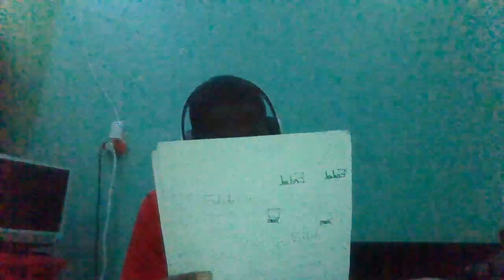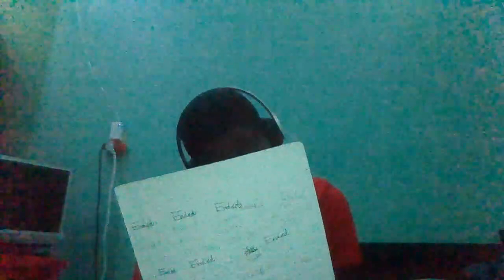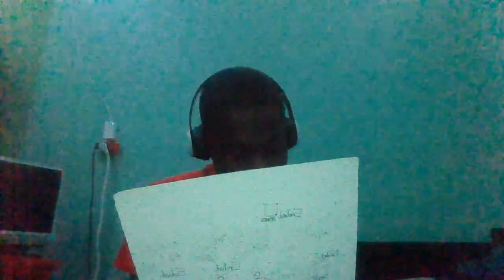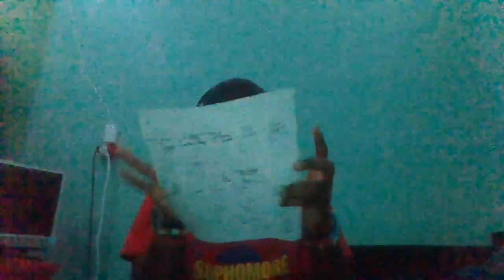List of Devon's cartoon animated television series will be using for DEVON LAWRENCE STUDIOS!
Hi guys!  My name is Devon Lawrence known as a president of DEVONTV,  Happy Entertainment,  Friendship Bestie Discovery,  Amazing Entertainment,  cartoonist creator,  voice actor, and book maker during the summer for today  & guess what?!   Today I read a lot of cartoon TV shows what I wrote on papers & using them as a reboot for DEVON LAWRENCE STUDIOS as a new home fake animation studio in my room & my basement. Especially new main cartoon characters that are good/bad together.  (heroes-villains)

Trivia:  This new YouTube video will be longer to 23 minutes.